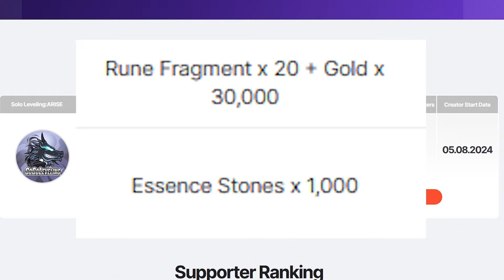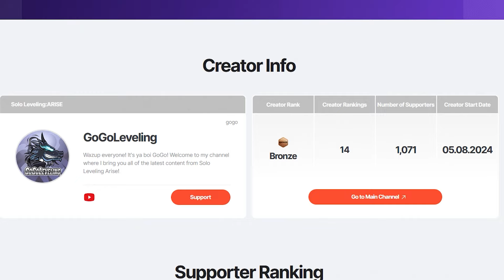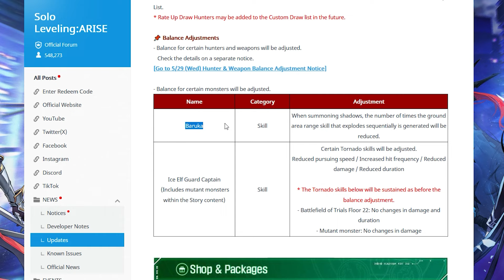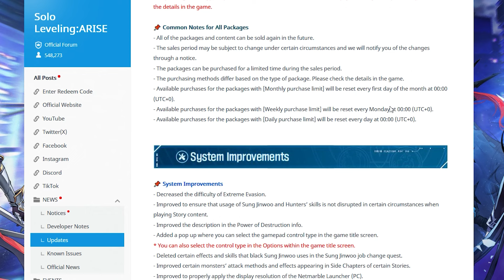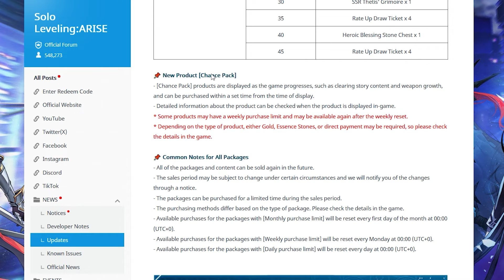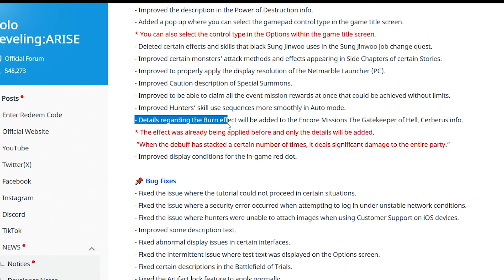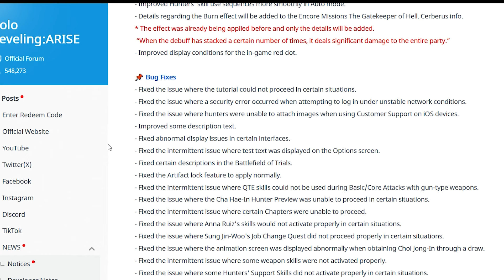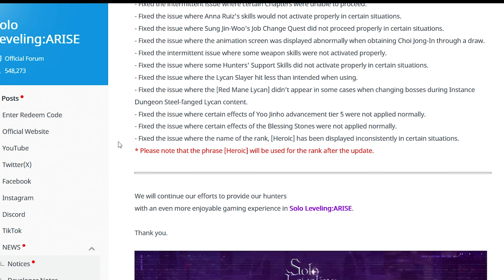*NEW HUGE EXCLUSIVE GIFT CODES!* + BIG FIXES, IMPROVEMENTS & CRAZY REVAMPS! (Solo Leveling Arise)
The Official release date is just days away! New to the game? Don't worry, I will be uploading a beginner guide to help you get started. And if you're looking to get an edge in the game, I will be uploading a tips and tricks video to help you level up quickly, as well as a reroll guide to help you restart your account for better character pulls.

Finally, if you're looking for ways to get more gems to summon new characters, I will upload guides on how to get free crystals fast. So what are you waiting for? Download Solo Leveling Arise soon and start battling with your favorite characters! Some of the most popular characters in the game include Sung Jin-Woo, Igris, Yoo Jinho, Choi Jong-In, Woo Jinchul, Cha Hae-In and more!

Here we go with a new Solo Leveling Arise video! Let me know if y'all want to see some more of Solo Leveling Arise!